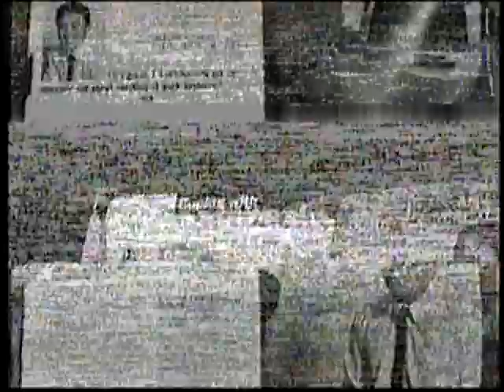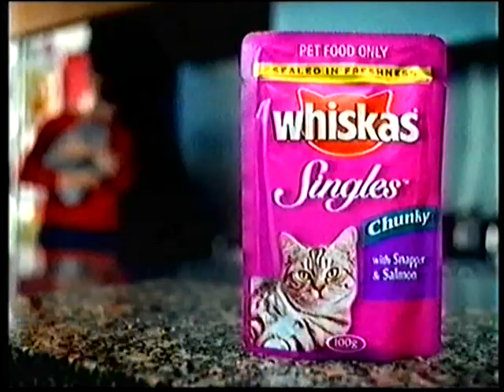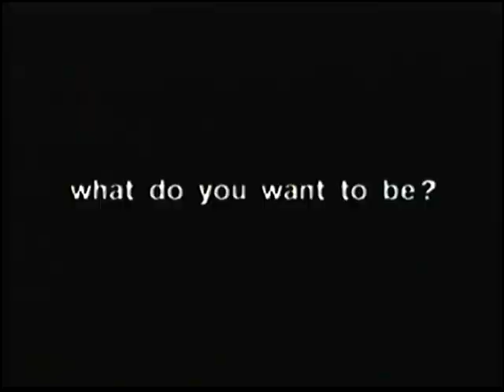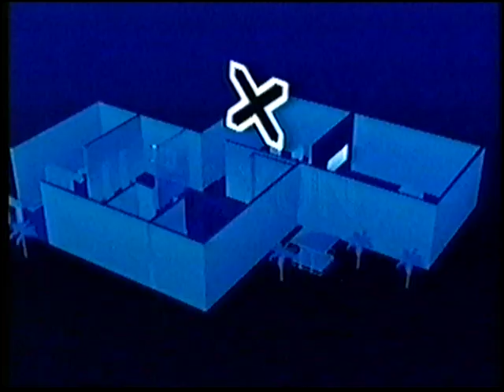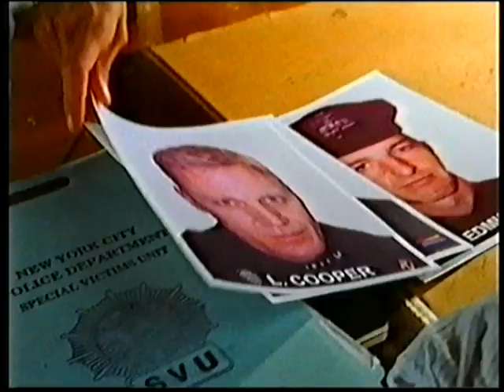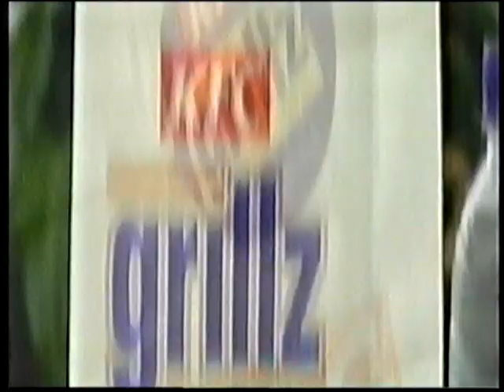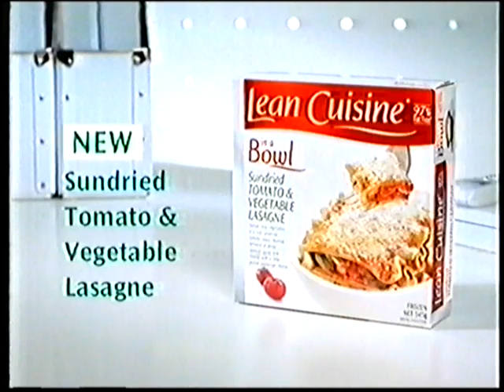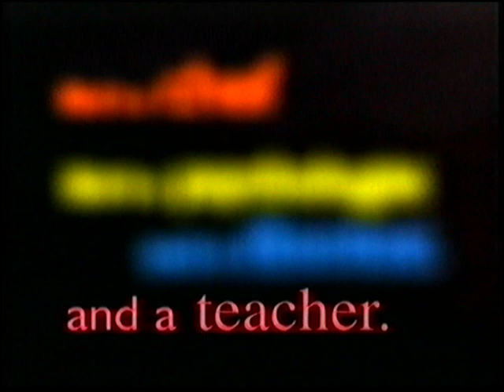Channel 10 Adelaide Commercials 2003 Part 5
Here are some commercials from Channel 10 Adelaide in South Australia from 6th May 2003 during various shows.